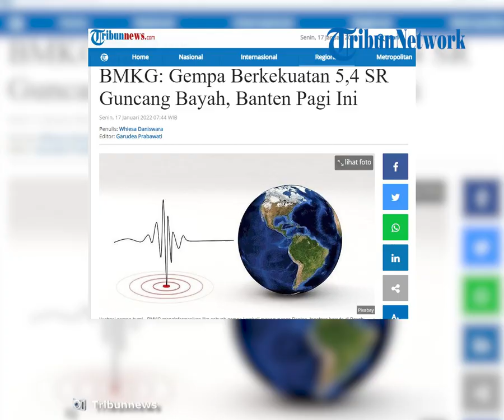Gempa Terjadi Lagi di Banten pada Pagi Ini, Gempa Berkekuatan 5,4 SR, Tidak Berpotensi Tsunami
TRIBUN-VIDEO.COM - Gempa kembali mengguncang Banten, tepatnya di wilayah Bayah pada Senin (17/1/2022) pagi ini.

Gempa di Bayah, Banten ini berkekuatan magnitudo 5,4 pada pukul 07.25 WIB.

Dalam pantauan Tribunnews.com melalui laman resmi BMKG, bmkg.go.id, gempa di Bayah, Banten ini berada di kedalaman 10 kilometer.

Titik lokasi gempa tersebut berada di 84 kilometer barat daya Bayah, Banten.

Dalam informasinya, BMKG menyampaikan jika gempa ini tidak berpotensi tsunami.

Namun, BMKG menyampaikan bahwa masyarakat harap berhati-hati terhadap gempa susulan yang mungkin terjadi.

Hingga berita ini diturunkan, Tribunnews.com belum mendapatkan informasi lebih lanjut dari pihak BMKG.

Skala MMI Gempa

Berdasarkan skala MMI yang dikutip dari laman BMKG, berikut info MMI yang dapat dipelajari:

I MMI

Getaran gempa tidak dapat dirasakan kecuali dalam keadaan luarbiasa oleh beberapa orang.

II MMI

Getaran atau goncangan gempa dirasakan oleh beberapa orang, benda-benda ringan yang digantung seperti lampu gantung bergoyang.

III MMI

Getaran gempa dirasakan nyata dalam rumah.

Getaran terasa seakan-akan ada naik di dalam truk yang berjalan.

IV MMI

Pada saat siang hari dapat dirasakan oleh orang banyak di dalam rumah, di luar rumah oleh beberapa orang, gerabah pecah, jendela/pintu bergoyang hingga berderik dan dinding berbunyi.

V MMI

Getaran gempa bumi dapat dirasakan oleh hampir semua orang, orang-orang berlarian, gerabah pecah, barang-barang terpelanting, tiang-tiang dan benda besar tampak bergoyang, bandul lonceng dapat berhenti.

VI MMI

Getaran gempa bumi dirasakan oleh semua orang.

Kebanyakan orang terkejut dan lari keluar, plester dinding jatuh dan cerobong asap di pabrik rusak, kerusakan ringan.

VII MMI

Semua orang di rumah keluar.

Kerusakan ringan pada rumah dengan bangunan dan kontruksi yang baik.

Sedangkan pada bangunan dengan konstruksi kurang baik terjadi retakan bahkan hancur, cerobong asap pecah.

Dan getaran dapat dirasakan oleh orang yang sedang naik kendaraan.

VIII MMI

Kerusakan ringan pada bangunan dengan konstruksi kuat.

Keretakan pada bangunan dengan konstruksi kurang baik, dinding terlepas dari rangka rumah, cerobong asap pabrik dan monumen roboh, air berubah keruh.

IX MMI

Kerusakan pada bangunan dengan konstruksi kuat, rangka rumah menjadi tidak lurus, banyak terjadi keretakan.

Rumah tampak bergeser dari pondasi awal. Pipi-pipa dalam rumah putus.

X MMI

Bangunan dari kayu yang kuat rusak, rangka rumah lepas dari pondamennya, tanah terbelah rel melengkung, tanah longsor di tiap-tiap sungai dan di tanah-tanah yang curam.

XI MMI

Bangunan-bangunan yang sedikit yang masih berdiri.

Jembatan rusak, terjadi lembah.

Pipa dalam tanah tidak dapat terpakai sama sekali, tanah terbelah, rel sangat melengkung.

XII MMI

Hancur total, gelombang tampak pada permukaan tanah.

Pemandangan berubah gelap, benda-benda terlempar ke udara.

(Tribunnews.com/Whiesa)

Artikel ini telah tayang di Tribunnews.com dengan judul BMKG: Gempa Berkekuatan 5,4 SR Guncang Bayah, Banten Pagi Ini,